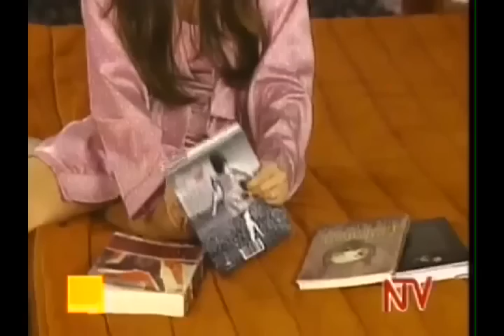Beautiful But Unlucky Ep.109-3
Sorry guys but no more full episodes till the end of the show since Youtube has decided to strip me of my  priviledge to unlimited uploads. whats done is done so take what u can get and i also guess that we are also back to square one. enjoy the rest of the episodes.